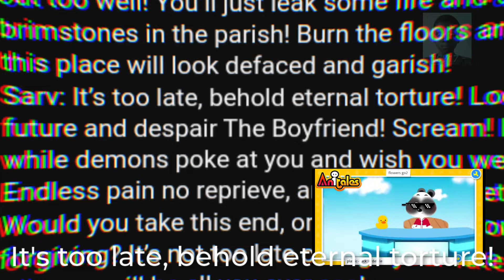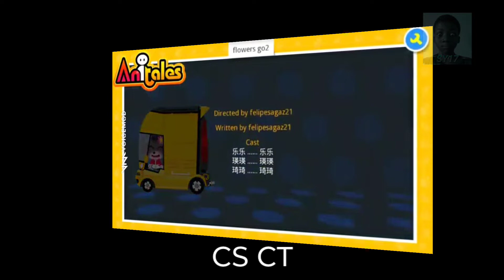7 Felipesagaz21 "Flowers go2" Sound Variations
Upload: May 11, 2014